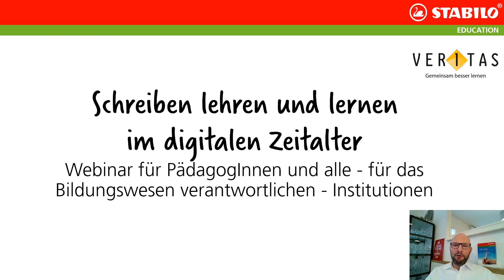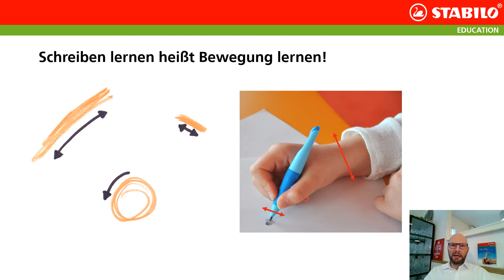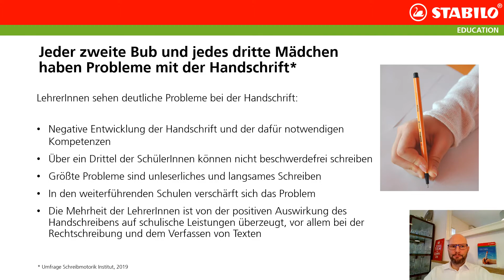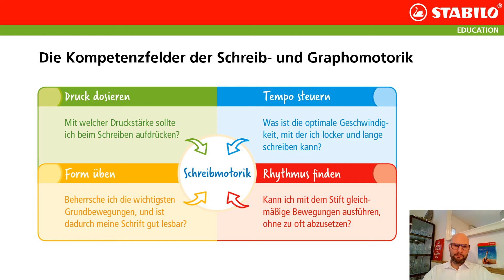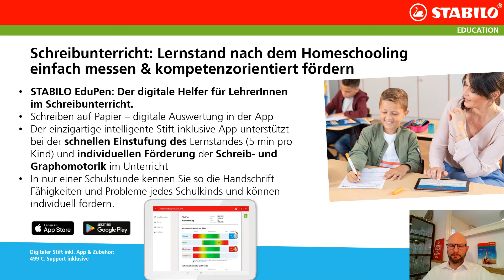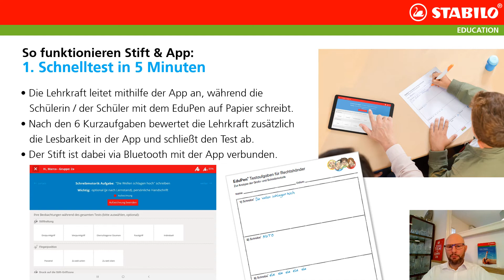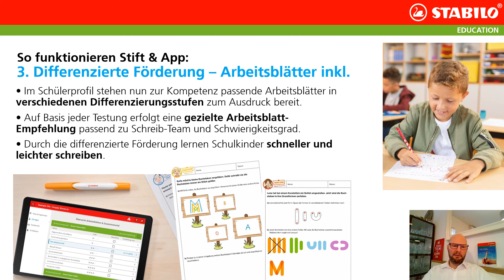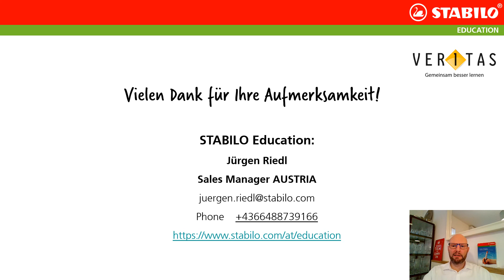Digitale Analyse der Schreib- und Graphomotorik und kompetenzorient. Förderung im Schreibunterricht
Die Basis für eine erfolgreiche Schullaufbahn ist eine automatisierte Handschrift.

Sie wollen nach der langen Phase des Homeschoolings den unterschiedlichen Lernstand Ihrer Schulkinder in Sachen Schreibfertigkeiten schnell erfassen und individuelle Fördermöglichkeiten anbieten?

Wir erklären im Webinar, wie Sie die verlorene Zeit effizient nachholen und die Schulkinder mit dem digitalen Helfer für PädagogInnen, dem STABILO EduPen, leicht und differenziert fördern.

Hintergrundwissen zum Thema Schreib- und Graphomotorik und ergänzende Tipps für Übungen und Material unterstützen Sie in dieser Zeit.